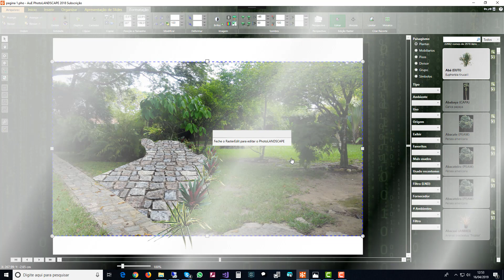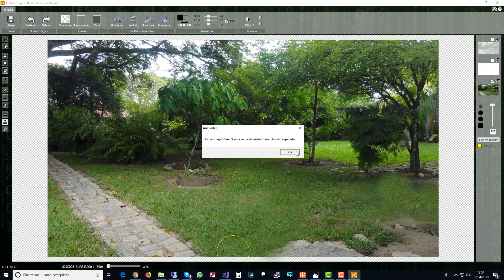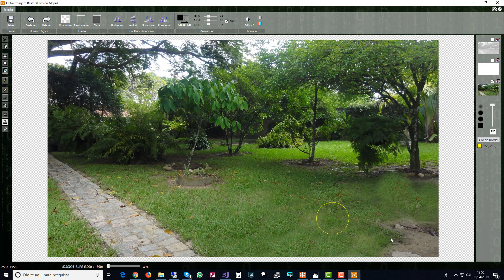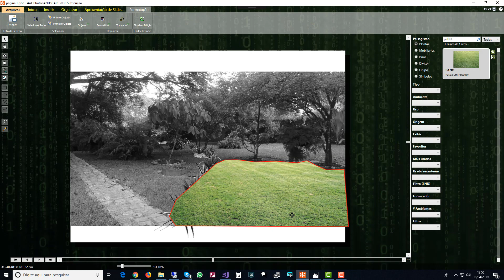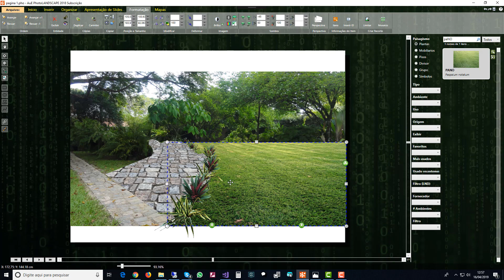PhotoLANDSCAPE 2018: Opções de gramado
Veja algumas opções para representar o gramado na fotomontagem. Estes estudos podem gerar alguns insights para melhorar o resultado final.